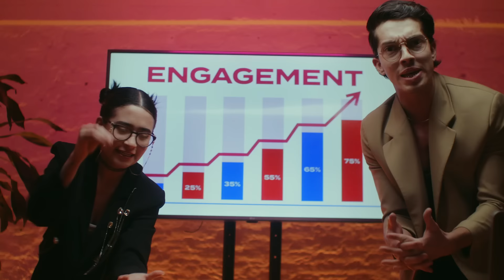UNOS QUIEREN SUBIR (Video Oficial) - Aleks Syntek - Alex Lora *El Tri*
➸Música
Interpretación - Aleks Syntek / El Tri
Composición  - Aleks Syntek
Producción -  Aleks Syntek

Director - The Broducers @broducers

➸Letra

Yo no puedo estar en el mismo lugar
Como un fugitivo
De Alcatraz
Me persigue la urgencia
Y ellos vienen detrás
Cada vez son más y más

Unos quieren subir
Yo me quiero bajar
Si no saben que hay arriba dejen de fastidiar

Qué aburridos son, creen que todo es así
Si la vida fuera fácil, no tendríamos que morir
Se complican el ser
Serian más felices de lo que fueron ayer

Uoh, yo no me quiero complicar
Uoh-uoh
Uoh, solo quiero descansar

⋟Amazon Music